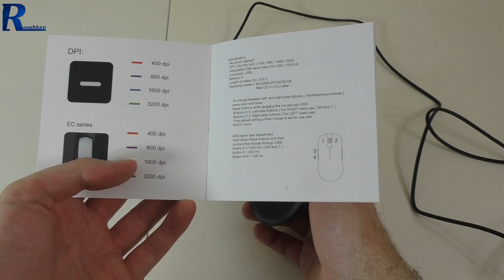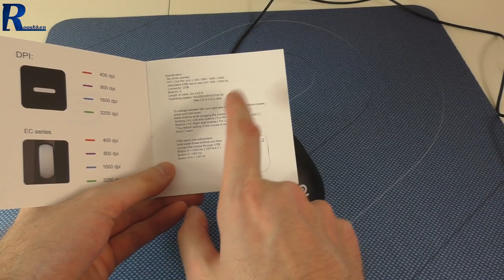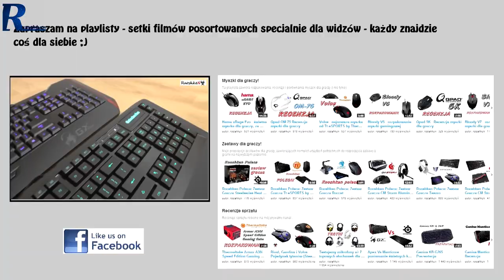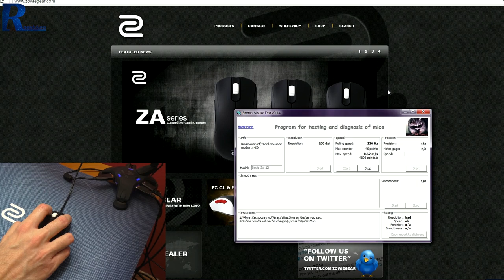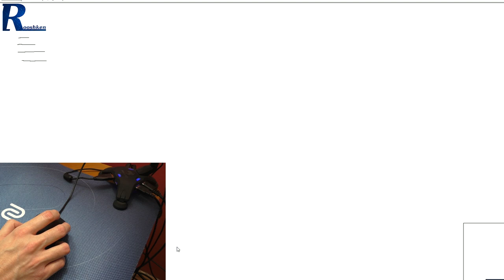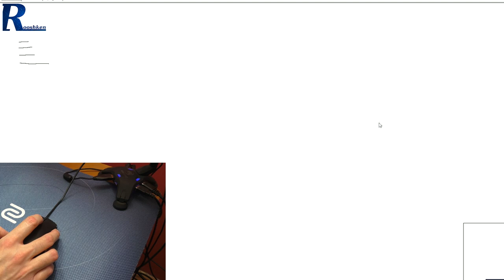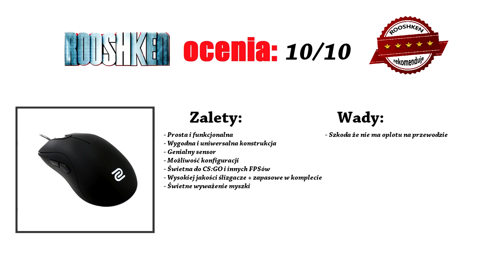Zowie ZA-12 - Test i recenzja następcy Zowie FK1 i FK2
Najlepsze ceny prezentowanych sprzętów sprawdzisz poniżej:
WARTO ZAJRZEĆ